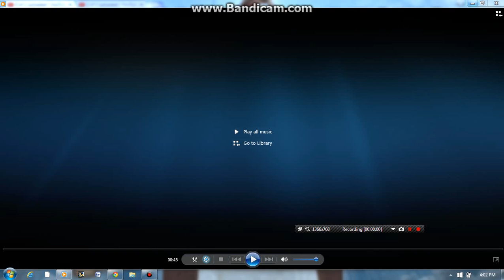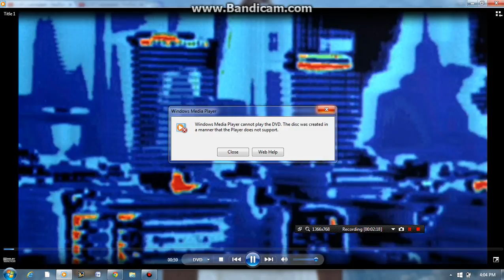Opening to Predator 2 2005 DVD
1. Attention screen
2. Commentary notice
3. DVD menu
4, 20th Century Fox Home Entertainment logo
5. 20th Century Fox logo(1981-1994)